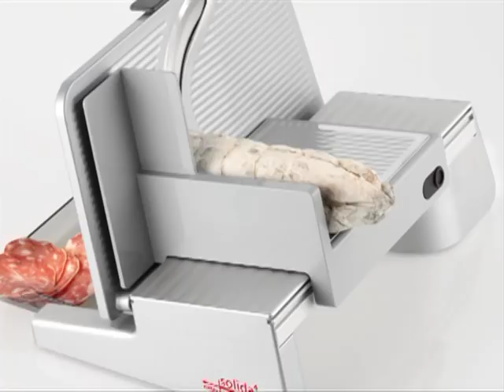ritter slicer solida4